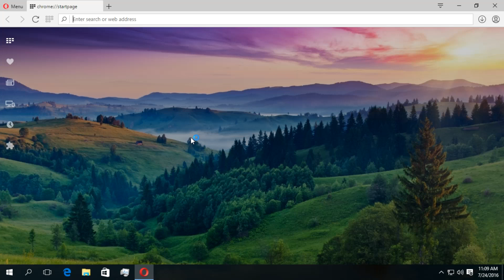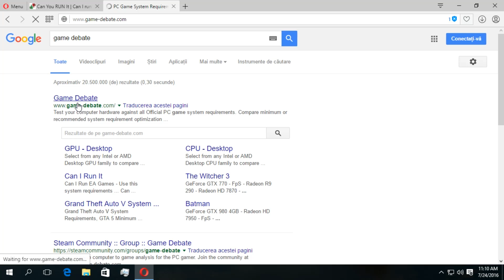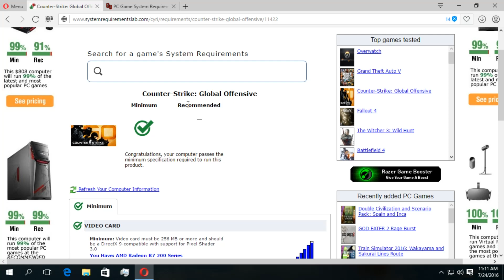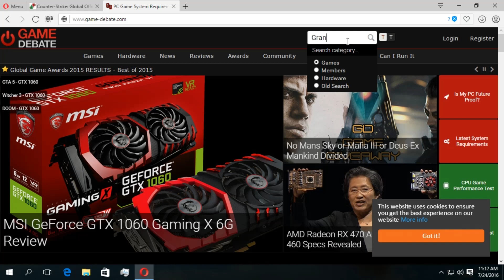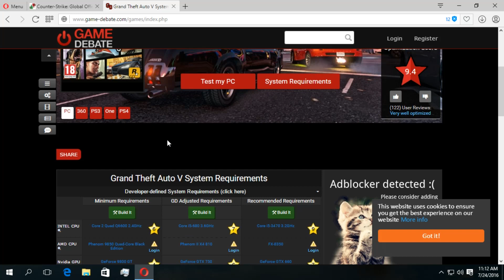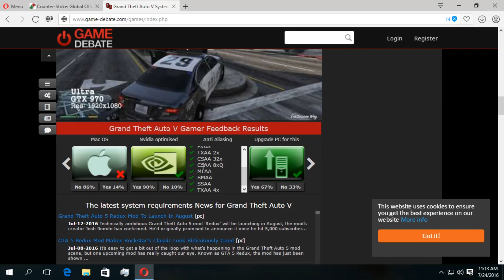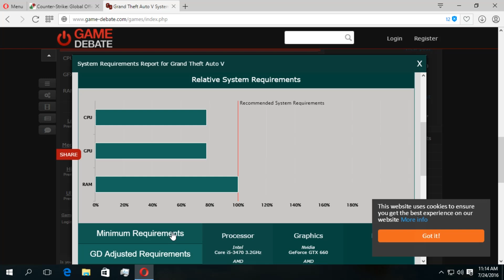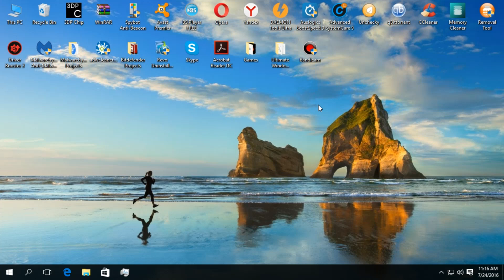Cum verificam daca un joc merge sau nu pe PC-ul/laptop-ul nostru